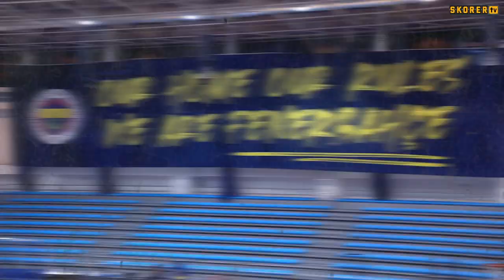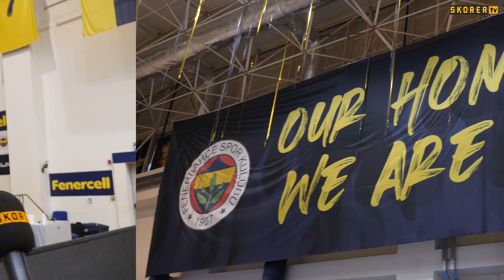EuroLeague tarihine geçen Emma Meesseman'ı Türkçe konuşturduk! Fenerbahçe'de şampiyonluk coşkusu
EuroLeague'de şampiyonluğa ulaşan Fenerbahçe Alagöz Holding'in yıldızları Emma Meesseman, Alperi Onar, Satou Sabally ve Kiah Stokes Skorer TV'ye açıklamalarda bulundu. Bu kupayı 5. kez kazanarak tarihe geçen Emma Meesseman, koç Marina Maljkovic hakkında konuştu. Satou Sabally şampiyonluktaki kırılma anından bahsederken Alperi Onar yarı finaldeki 1.98'lik Egle Sventoraite ile olan mücadelesini anlattı. Kiah Stokes ise Fenerbahçe dair hislerini anlattı.

00:00 Giriş
00:14 Emma Meesseman'dan rekor cevabı
02:00 Meesseman Türkçe konuştu
02:16 Alperi Onar
02:56 1,98'lik Egle Sventoraite ile eşleşmesi
03:21 Yarı finalde devre arası konuşması
04:07 Kiah Stokes ve koç Maljkovic yorumu
05:02 Satou Sabally: Büyük bir Onur
06:00 'Maljkovic ciddi bir koç'

◥ Skorer'i takipte kalın...